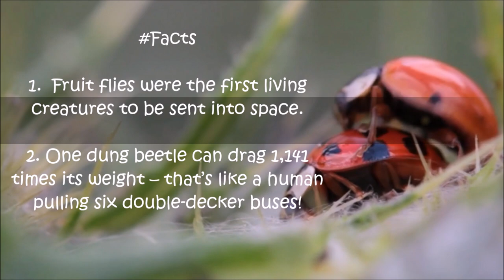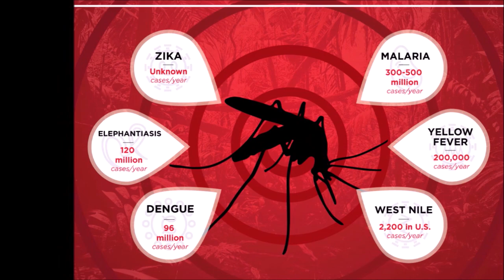Ang pinaka-Deadliest na mga Insekto sa Buong Mundo na dapat iwasan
About this channel:
We have a lot of questions in life, usually, these questions are already answered by science or research, some are unanswerable, and some doesn’t need any answers. Humans tend to ask questions because of curiosity or mainly for seeking the truth and information. This channel “Mga Tanong at Mga Sagot” (English translation: “Some Questions and Some Answers”) will try to answer some questions we have in our everyday life. Topics can include anything under the sun which is mostly focused on Philippine setting. This channel was once the “Lazy Boy’s Journey’s channel” lazyboysjourney which was owned by a father and now revamping as a new channel with his 2 daughters joining him. This family enjoys travelling and taking landscape photographs together.